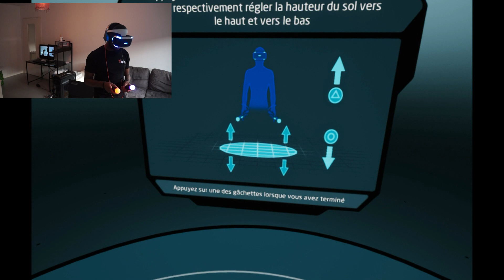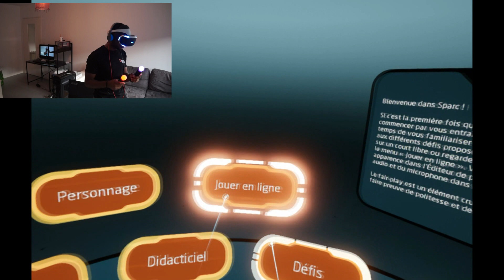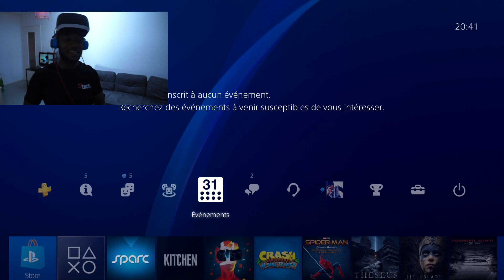JE TEST SPARC - PlayStation VR